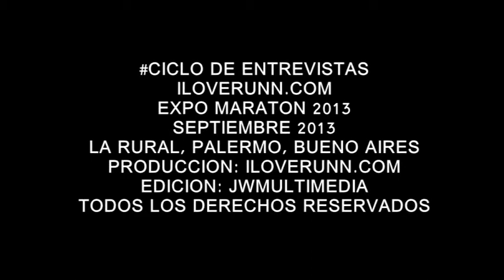X PERIODISTAS RUNNERS